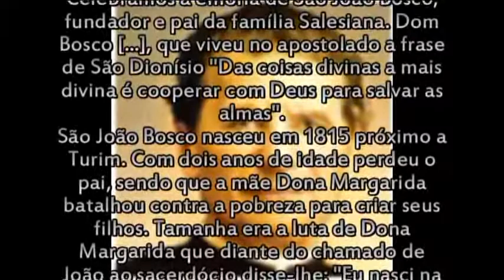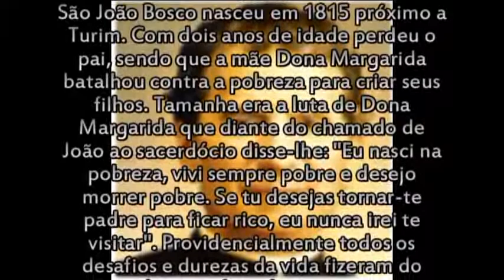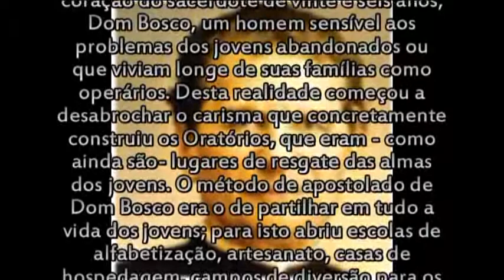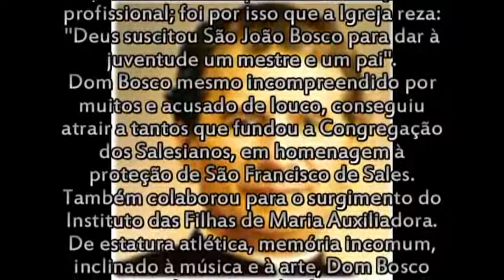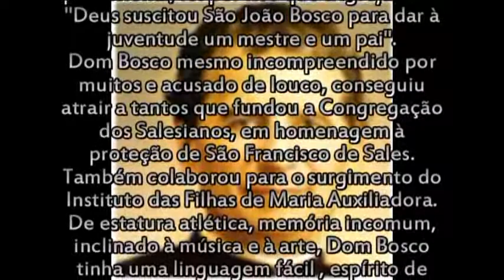SÃO JOÃO BOSCO